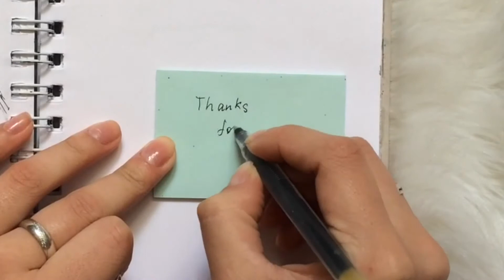May sketchbook tour. /Майский обзор скетчбука.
My name is Aria. You are free to ask any questions down below in the section.
Song: My secret garden by Depeche Mode.